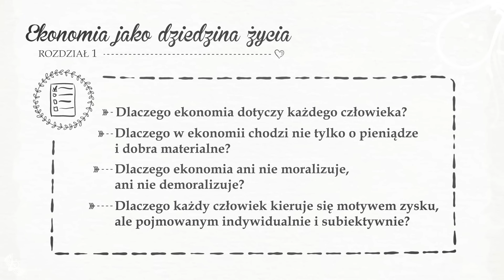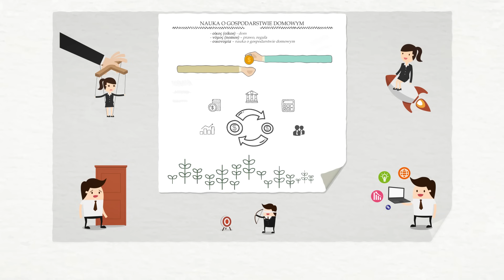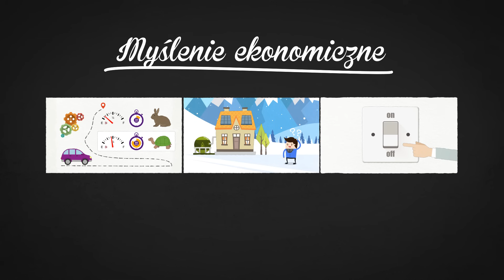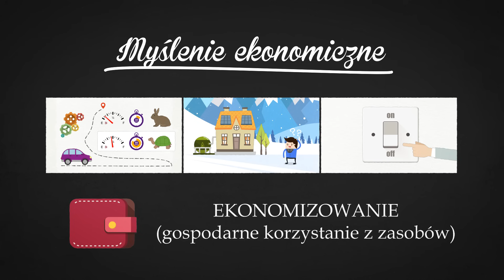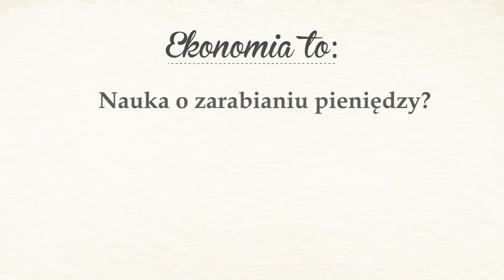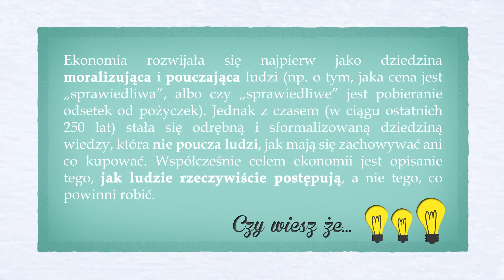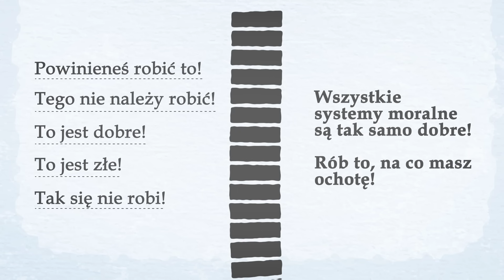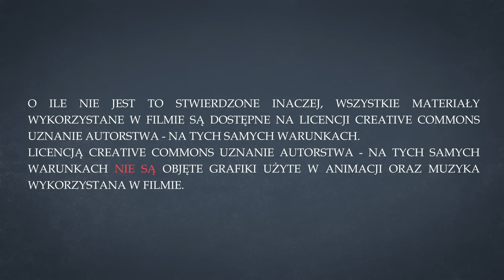1. Ekonomia jako dziedzina życia | Wolna przedsiębiorczość - dr Mateusz Machaj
Ekonomia jako dziedzina życia - pierwszy rozdział podręcznika "Wolna przedsiębiorczość" autorstwa dr. Mateusza Machaja. Nauka ekonomii w prosty i przystępny sposób!

Animacja podręcznika "Wolna przedsiębiorczość" finansowana jest przez darczyńców Instytutu Misesa oraz patronów i sponsora kanału Prosta Ekonomia.